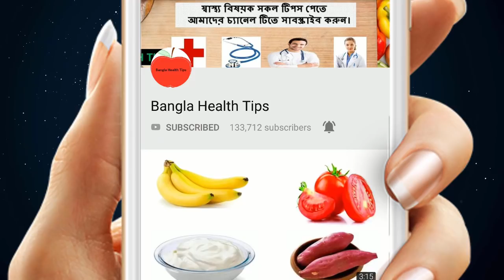সাবধান ! রোজায় সুস্থ থাকতে সেহরি ও ইফতারে কি খাবেন আর কি খাবেন না ! জেনেনিন